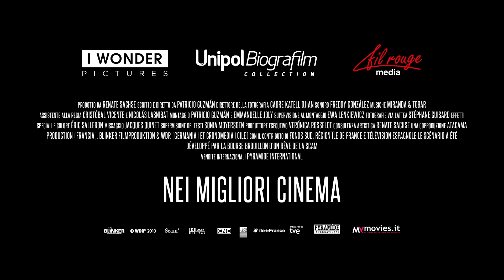Nostalgia della Luce - Trailer Ufficiale Italiano HD